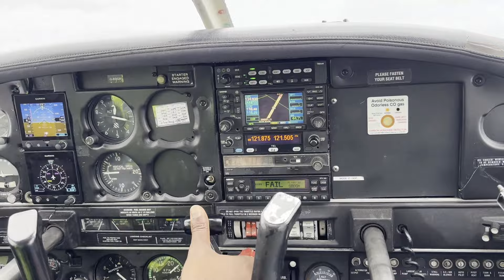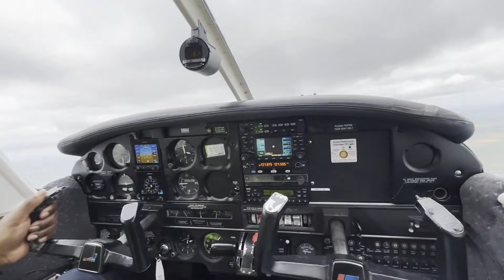Flying Visit to Milton Keynes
A different video for you this week, a "Flying Visit to Milton Keynes" As the title says, I took a Flying visit around Milton Keynes in a P28-160 Warror with Wingly Pilot Richard, Richard has about 125 hours of flying time and is now building his hours up so that he can go for his commercial pilot's license.
You can also fly with Richard or any other Wingly pilot by visiting;
or if you live in another area of the UK find out more about Wingly by visiting flights start from about £79 and can go upwards depending on what you want to do and where you want to go, it's well worth the time and cost as the pilot lets you into the secrets of flying.